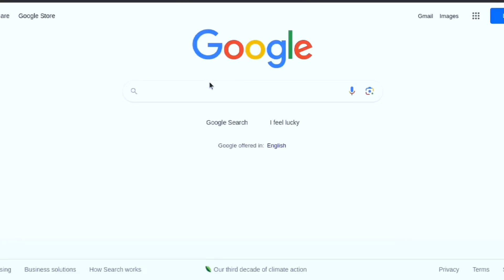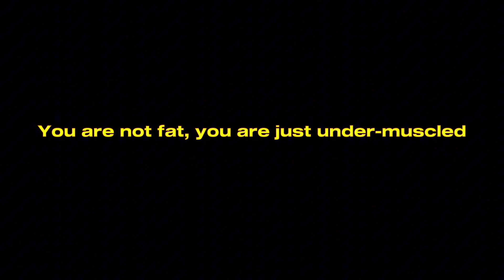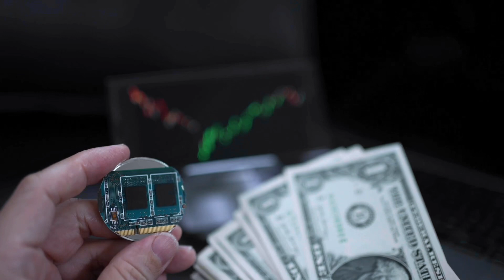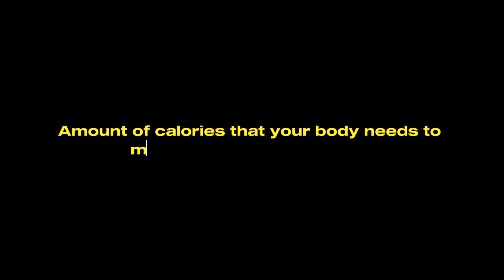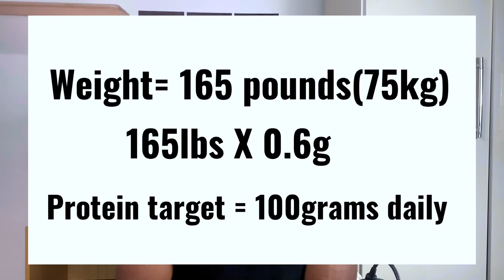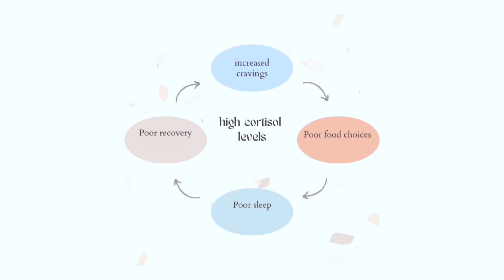Lose 30pounds of body fat with these 5 underrated tips( MUST SEE)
5 underrated fatloss tips
These tips are not mostly talked about but the play am important role in your ability to lose body fat